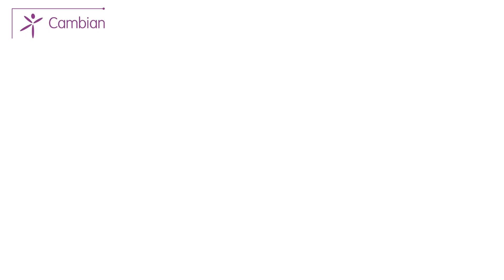What types of therapy techniques do you typically use?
Social Thinking helps individuals better understand the process by which we interpret the thoughts, beliefs, intentions, emotions, and actions of another person within the context of a situation and helps in building healthy relationships.